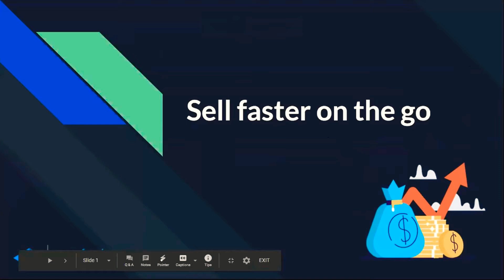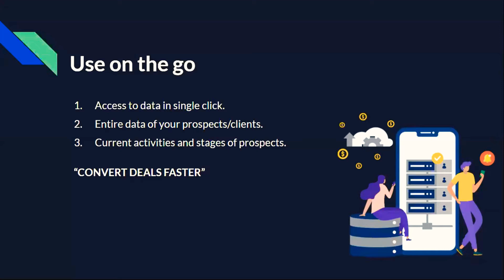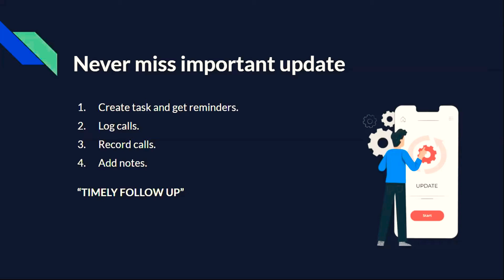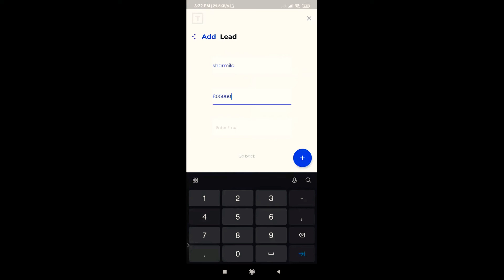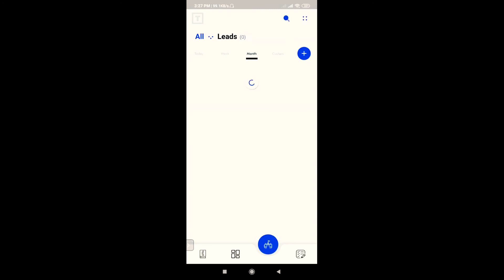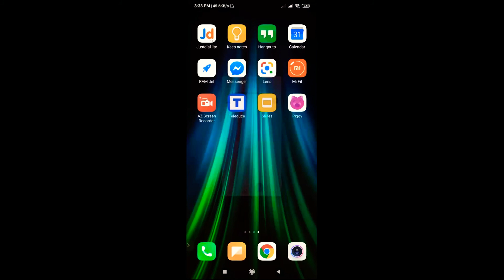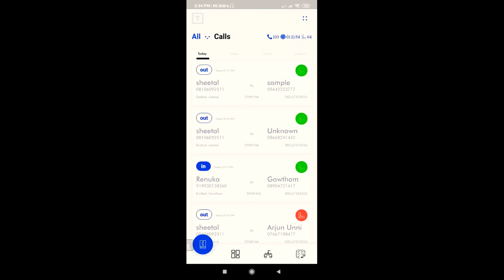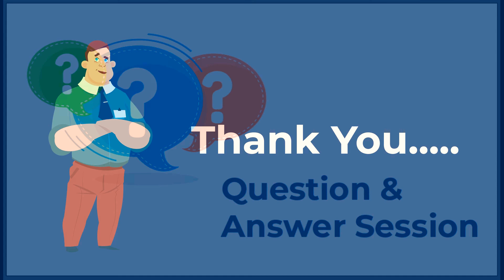Webinar - Sell Faster On the Go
In this video learn how teleduce mobile app helps businesses.

- Save time
- Never miss an important update
- Say no to laptop/desktop
- Improve productivity and increase sales
- Visualize the performance

Read more;

Category: SAAS Product